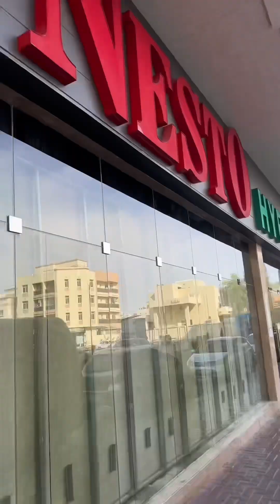Chopsuey at Mackerel | Namalengke sa Dubai with ​⁠@Hanimacetv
Chopsuey at Mackerel | Palengke sa Dubai with @Hanimacetv

Chop suey (/ˈtʃɒpˈsuːi/) is a dish in American Chinese cuisine and other forms of overseas Chinese cuisine, consisting of meat (usually chicken, pork, beef, shrimp or fish) and eggs, cooked quickly with vegetables such as bean sprouts, cabbage, and celery and bound in a starch-thickened sauce.

Appearance. Atlantic mackerel are iridescent blue green on the back with a silvery white underbelly. They have 20 to 30 wavy black bars that run across the top half of their body, and a narrow dark streak that runs below these bars along each side. Their body is spindle-shaped, tapering at both ends.

Make Life Great Katruepa